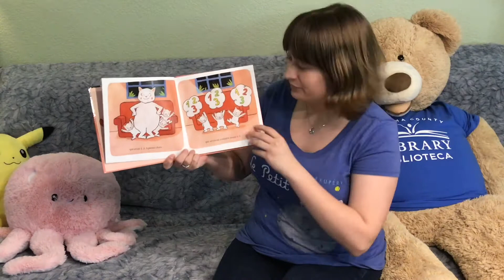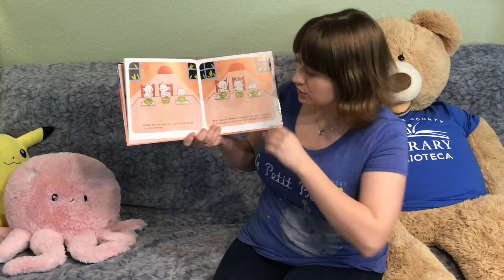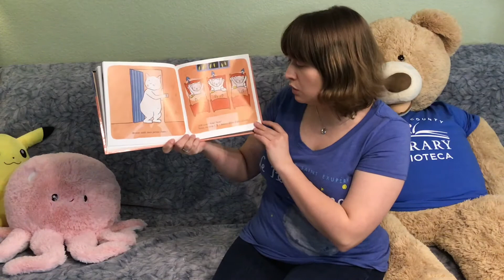French Storytime 1, 2, 3 Petit Chats